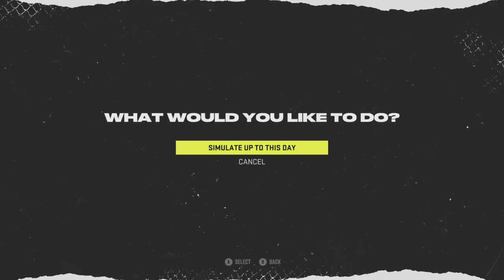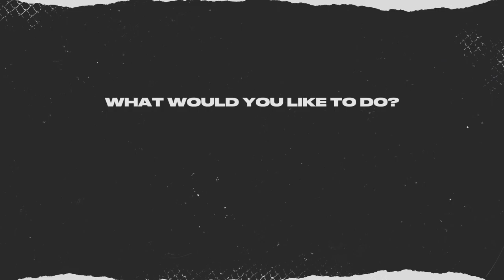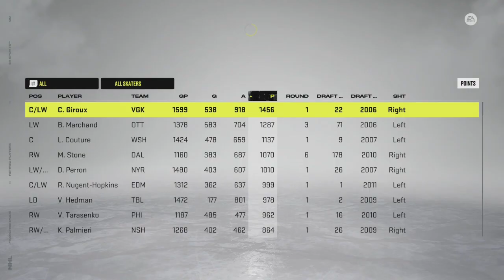Arizona Coyotes Franchise Mode [Ep30] In the end....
In this one our series comes to a close, as we make one final trip to the top of the mountain, and bask in everything we've been able to accomplish in order to Save hockey in Scottsdale!